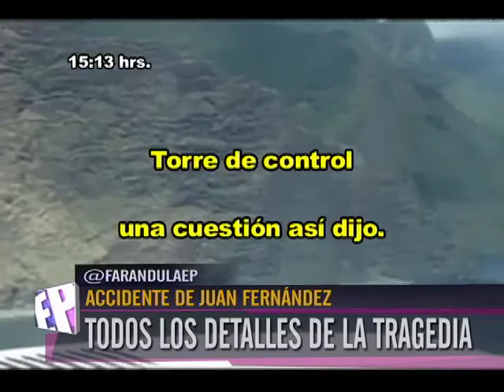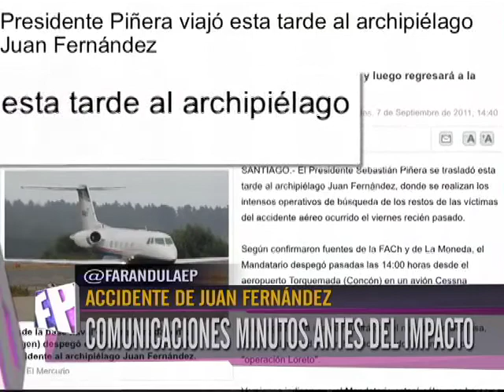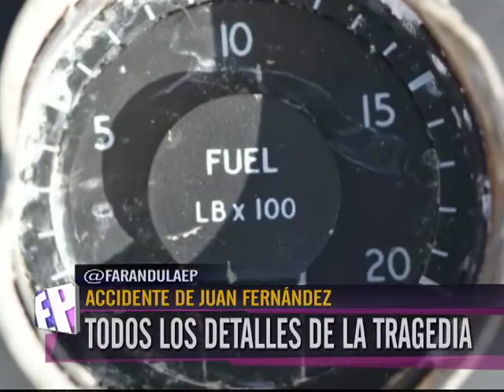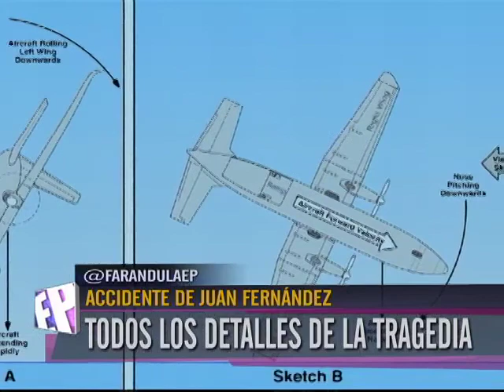Accidente de Juan Fernandez todos los detalles del accidente